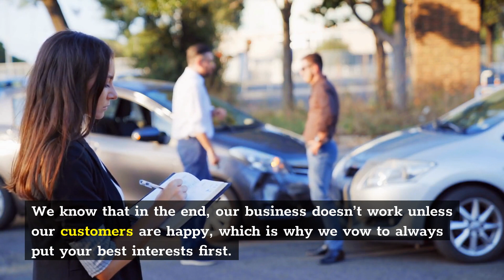Truck insurance Elizabeth | Commercial Auto & Truck Insurance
Commercial Auto & Truck Insurance

When you opt to insure your commercial vehicles with us you can count on a few simple principles that have helped us develop a reputation for excellence throughout the commercial auto insurance industry.

We will never charge more than we should don’t — Your needs are what matter most to us, not sucking extra dollars out of you. That means we never inflate rates or charge for fluffy extras. You will have one low rate and will always be informed about exactly what you will pay.
We put our customers first — Too many commercial auto insurance providers push policies just to make their commission or quotas. We know that in the end, our business doesn’t work unless our customers are happy, which is why we vow to always put your best interests first.
We know the industry top to bottom — Knowing every regulation and opportunity that effect commercial drivers is no small feat. With over a decade of experience, we are proud to say we are among the best in the business. We’ll help you navigate various coverages and put together a plan that takes advantage of every opportunity available to you.
We make communication simple — You shouldn’t have to be an insurance expert to understand your commercial auto policy. We can help guide you through your policy so that you will walk away feeling confident and informed. We’re always available to you — We make ourselves available to you round the clock and are always happy to assist you with any questions or concerns.